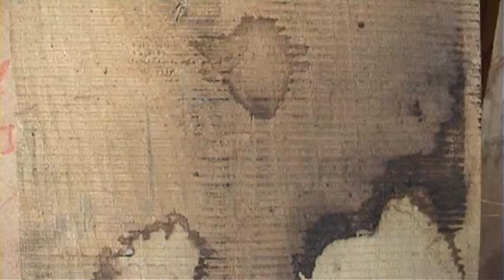Selve Del Balzo - La valle vista dal bosco